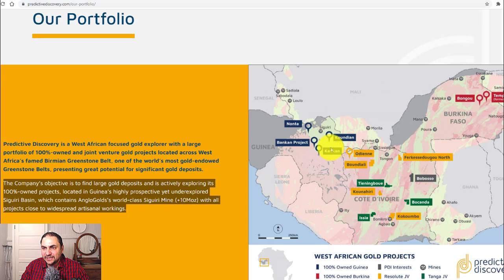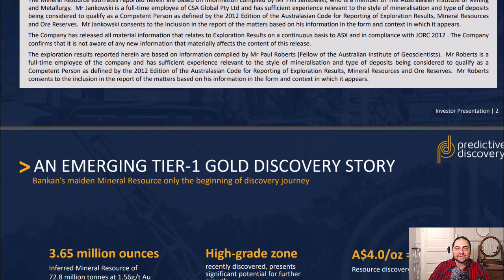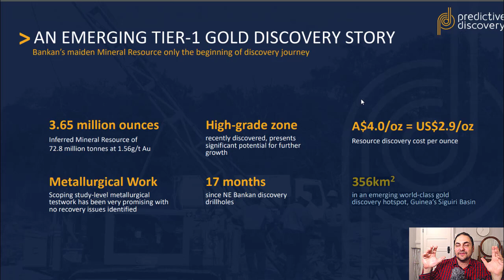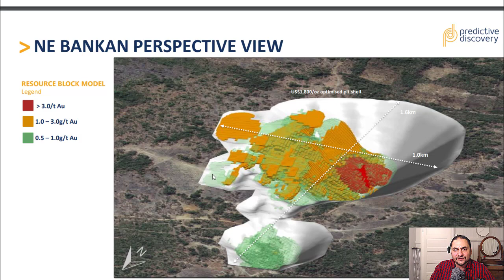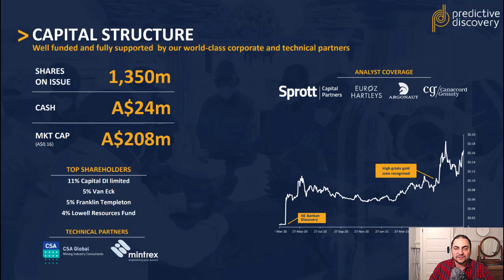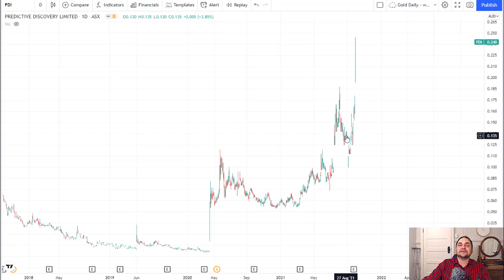Predictive Discovery (ASX Code PDI) Has So Much Gold It's Not Funny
On 30 September 2021, Predictive Discovery (Australian Stock Exchange Code - PDI) Announced a Maiden Gold Resource Estimate of 3.65 Million Ounces With an Average Gold Grade of 1.56 Grams Per Tonne.

In This Video, I Provide a High Level Overview of PDI and Discuss their Maiden Gold Mineral Announcement. The Video Also Discussing Future Prospects for PDI.

My Goal is to Support your INVESTING and FINANCIAL Goals Through Education and Quality Market Analysis.

Please Leave Me a COMMENT So I Can Get to Know YOU and Find Out Which Aspects of the Video You Liked or Disliked
Links used in the video include:
* Corporate Presentation Bankan Maiden Resource Estimate -

Disclamer: The Video Content Has been made available for informational and educational purposes only and does NOT constitute financial or investment advice.

Table of Contents:
00:00 - Introduction
00:35 - Company overview
02:49 - Maiden resource - highlights
04:35 - Mine deposit modeling
05:47 - Managing Director on future prospects
08:00 - Capital structure
08:46 - Price chart
10:31 - Summary